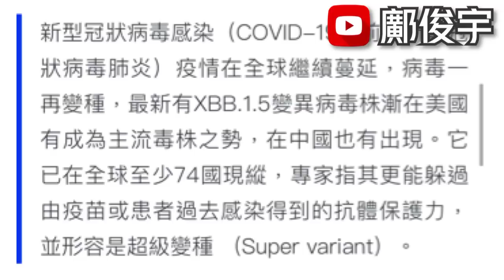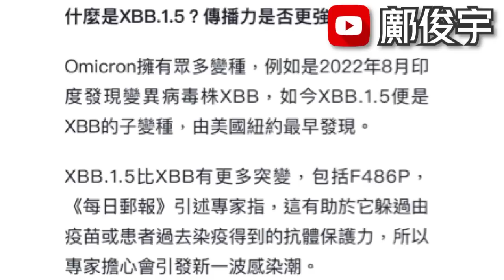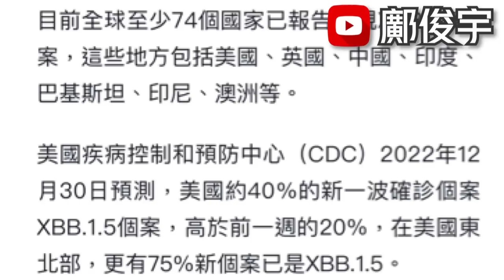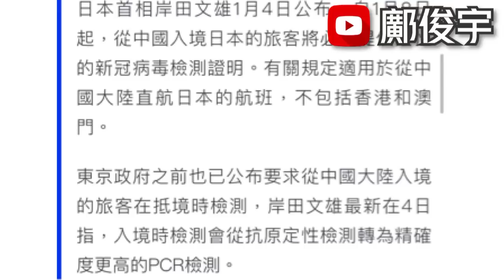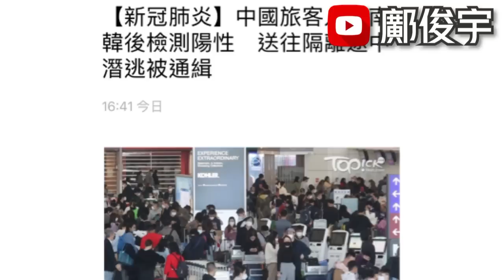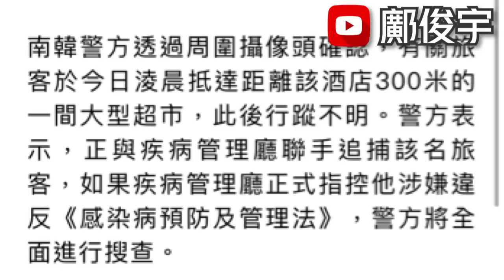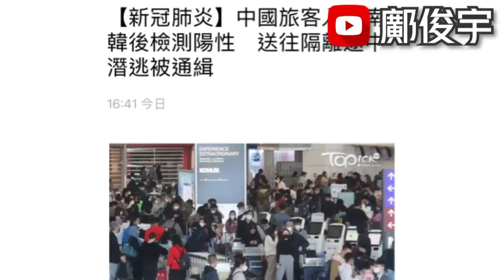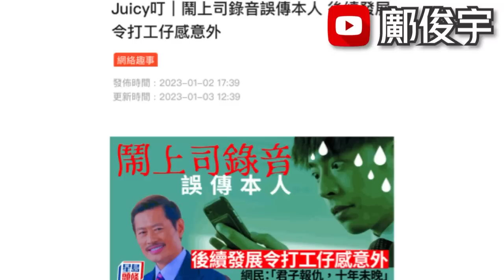專家警告XBB超級變種？通關後或面對最新毒株？內地客入境南韓陽性潛逃？4-1-2023